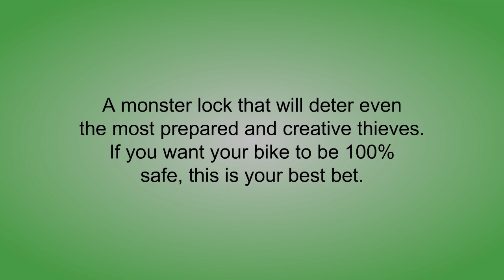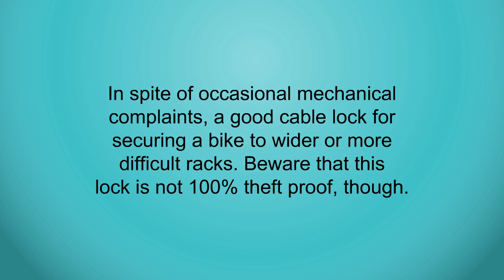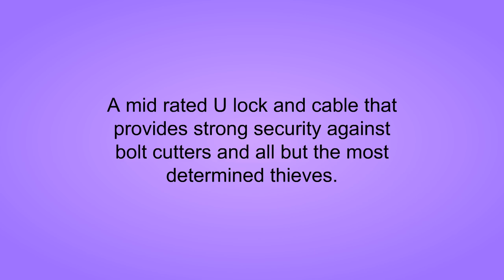Best Bike Locks To Buy - Bike Locks Reviews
3. Kryptonite New York Fahgettaboudit 1415 Bicycle Chain and New York Disc Bike Lock, 14mm x 60"

2. Bike Lock Cable, 4-Feet Bike Cable Basic Self Coiling Resettable Combination Cable Bike Locks with Complimentary Mounting Bracket, 4 Feet x 1/2 inch

1. Kryptonite KryptoLok Series 2 Standard Heavy Duty Bicycle U Lock with 4ft Flex Bike Cable